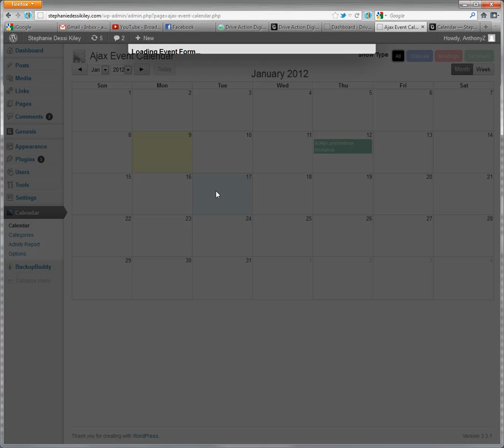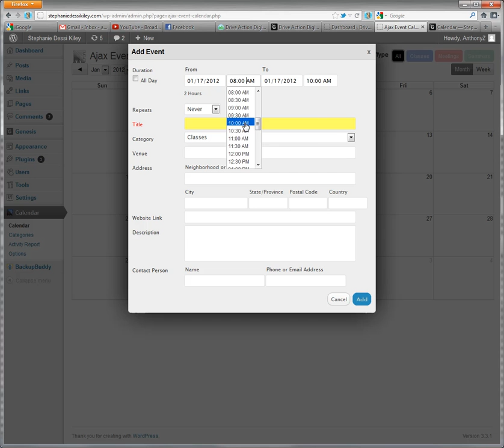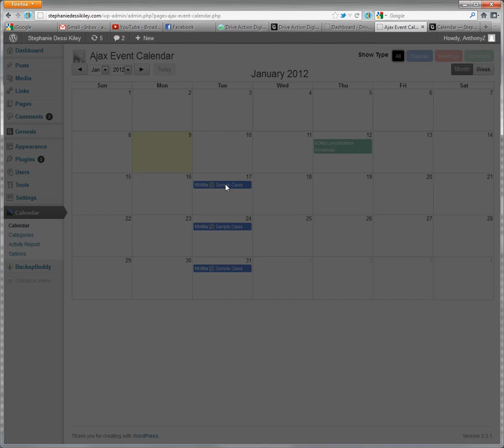Learning how to use the Ajax Calendar Plugin for WordPress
A short tutorial on using the Ajax Event Calendar plugin for Word Press.